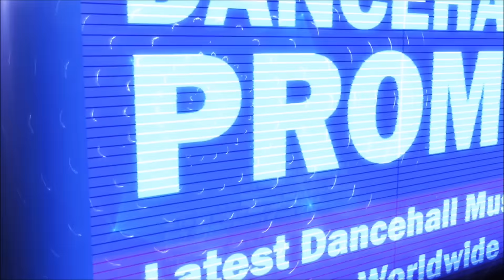Masicka & Ishawna - Regardless (Raw) November 2016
⭐ Produced By  GenahSyde Records/ TMG Records ⭐